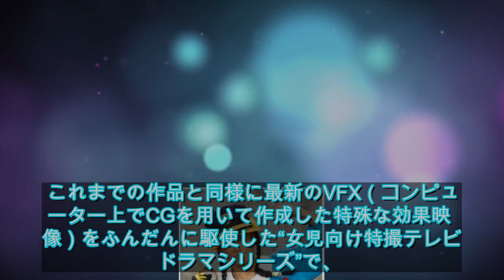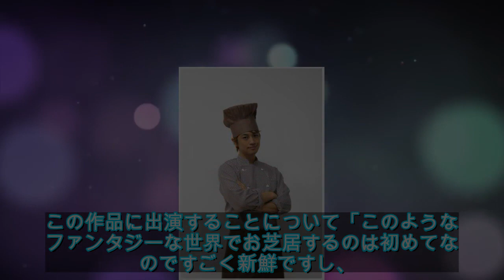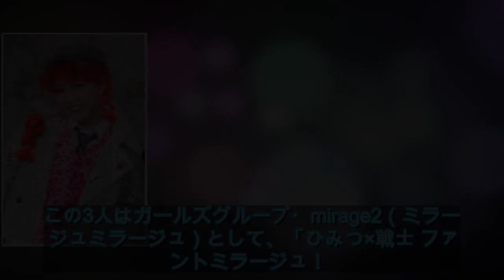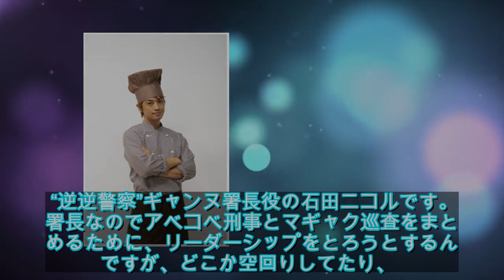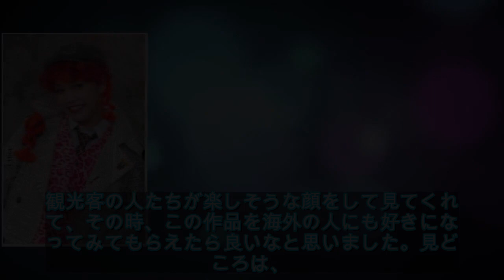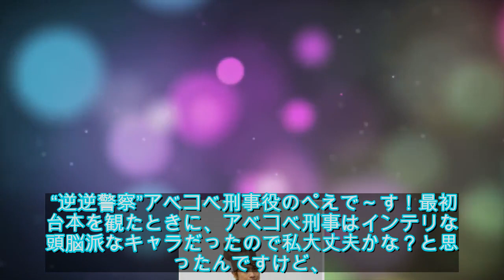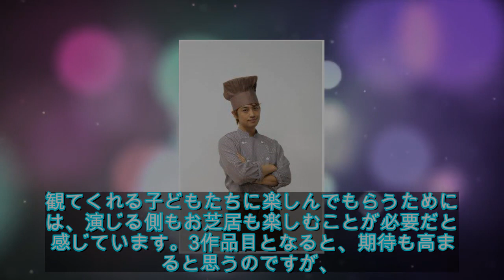関口メンディーが女児向け特撮TVドラマ出演、ファントミラージュのボス役 - 音楽ナタリー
関口メンディー（EXILE、GENERATIONS from EXILE TRIBE、HONEST BOYZ）が、4月7日（日）にテレビ東京系で放送がスタートする女児向け特撮テレビドラマシリーズ「ガールズ×戦士シリーズ」第3弾「ひみつ×戦士 ファントミラージュ！」に出演することが